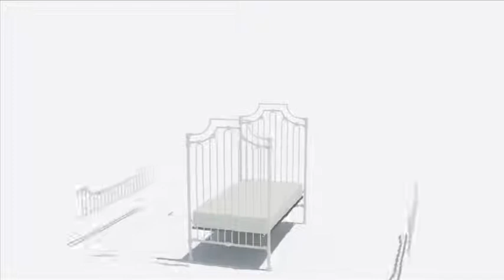Parisian Crib, Daybed and Toddler bed Features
3D Animated Video of the amazing features of Bratt Decor's Parisian Crib, Toddler Bed, and Daybed.